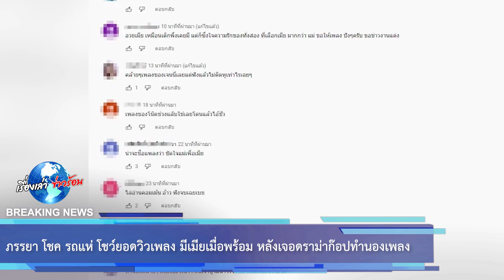ภรรยา โชค รถแห่ โชว์ยอดวิวเพลง มีเมียเมื่อพร้อม หลังเจอดราม่าก๊อปทำนองเพลง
โดยชาวเน็ตหลายคนก็เข้ามาคอมเมนต์กัน อาทิ ดนตรีคล้ายๆเพลงโสดแล้วนะของเจนนี่ได้หมดถ้าสดชื่น, ดนตรีคุ้นมาก ค่ายเดียวกันรึป่าวเนี้ย, เหมือนเพลงของน้องเจนนี่เลยอ่ะ, ทำนองคล้ายๆเพลงเจนนี่เลยนะ, นี่มันทำนองเพลงของเจนนี่นิ mv ก็, ก๊อปทำนองเพลงเจนนี่ ไม่คล้ายละ เหมือนเลย, เอาทำนองเขามาทำเพลงทำไม และอีกมากมาย

โดยล่าสุด "นัส จุฑารัตน์" ภรรยาของ "โชค รถแห่" ก็ได้โชว์ยอดวิวของเพลง มีเมียเมื่อพร้อม ล่าสุด ระบุว่า "2 วัน 100,000 View แค่นี้ก็พริ้มละ ขอบคุณค่า"

00:00 - Intro
00:10 - News
01:00 - Minute